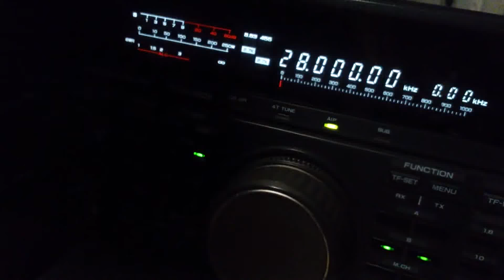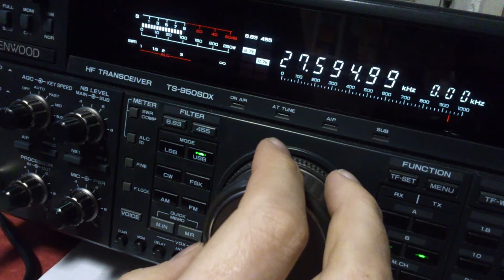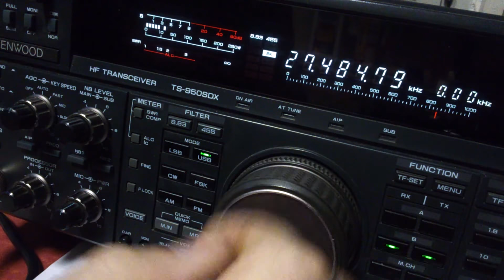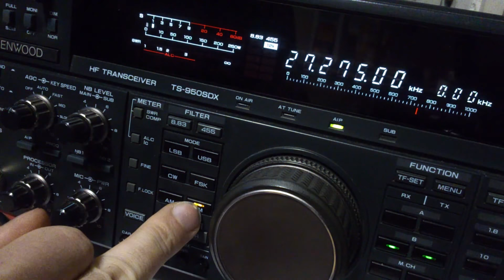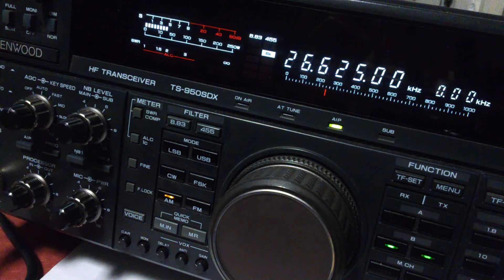The April propagation in Citizen Band (2016) | TS950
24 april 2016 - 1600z